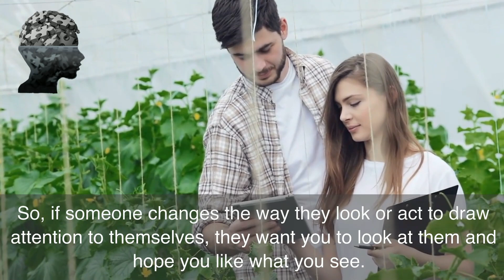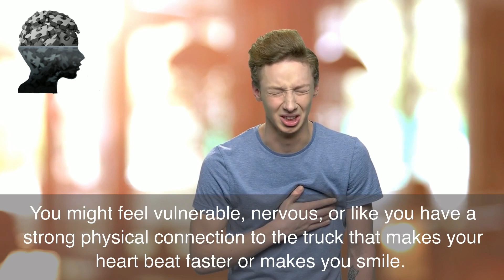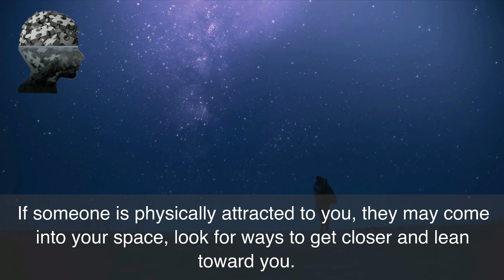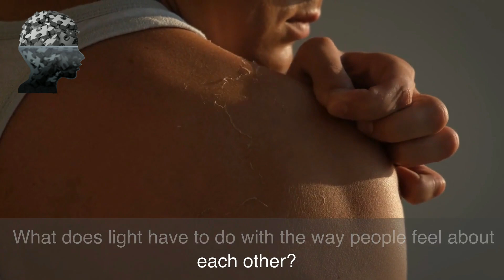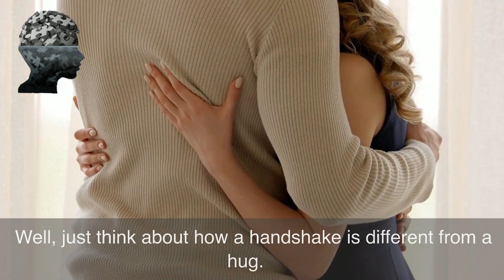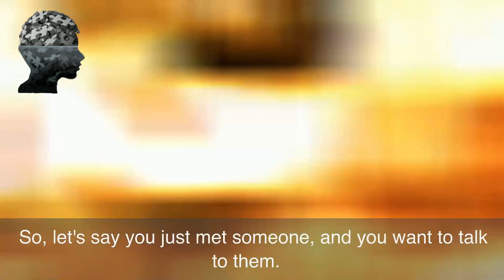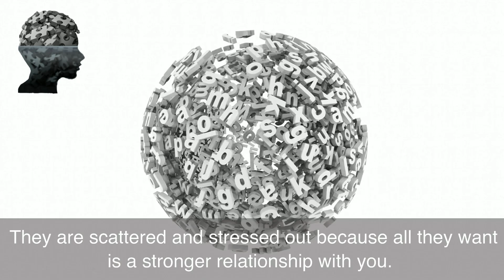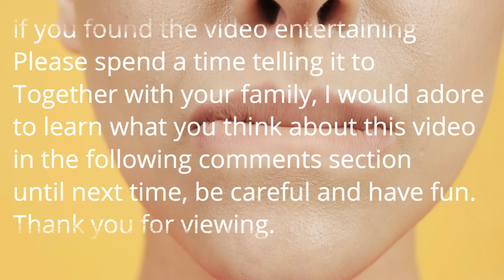HOW TO LOVE A WOMAN | Psychological Facts about Women | Quotes About Life Lessons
Psychological Facts about Women | Quotes Life Lessons

From "know your worth" to "know your goals," these quotes will help you navigate life positively and successfully.

But contemporary neuroscience and neuro psychology have come a long way in explaining how our minds affect what we do daily.